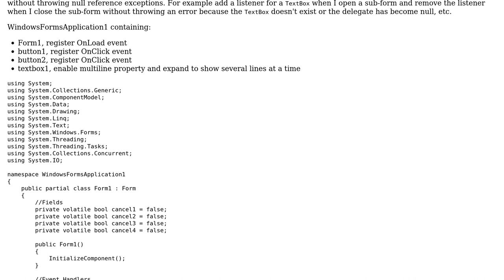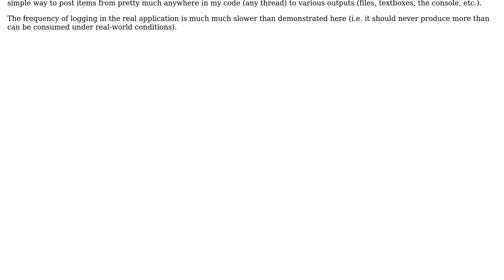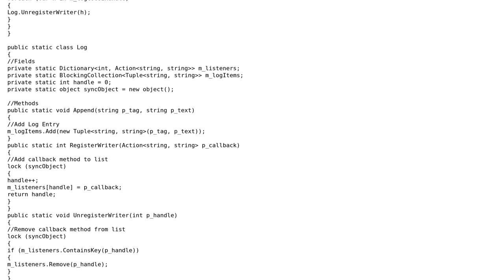Code Review: Simple ThreadSafe Log Class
With thanks & praise to God, and with thanks to the many people who have made this project possible! You are responsible for your own actions.